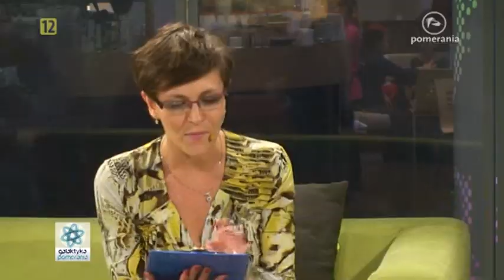X Szczecińskie Dni Kultury Łowieckiej, Bartosz Bukowski rzecznik, Galaktyka Pomerania 2016 09 16